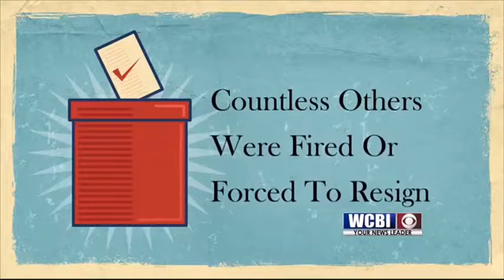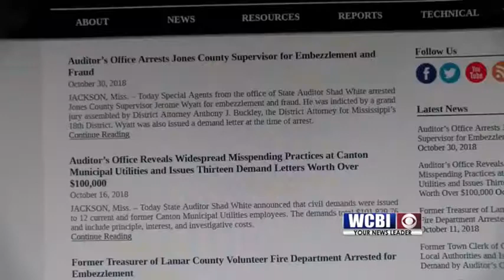10 Public Corruption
According to the Attorney General's Office, 21 elected officials have been convicted in the past 10 years.